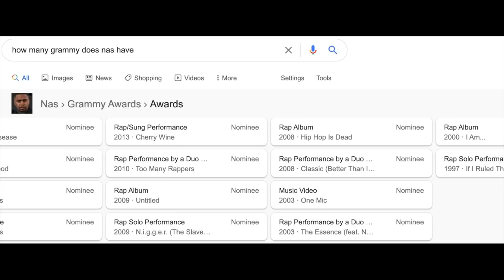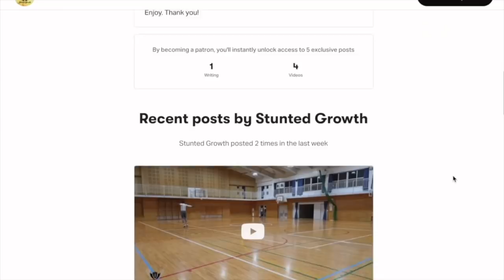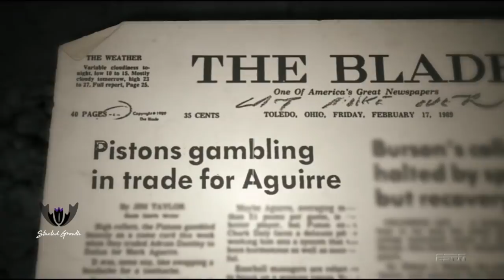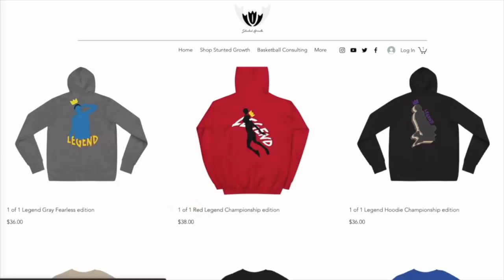At 61! How's MARK AGUIRRE Not HOF? Stunted Growth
Let's take it back for a sec. In the 80s and early 90s there weren't many better offensive weapons than Mark Aguirre. He was deadly in high school, college and in the NBA. His accolades are really too much to name. Just know that if you think of an ammeter award, he's probably won it before. He averaged a career high 29.5ppg in 83-84 and averaged 20 or more 7 times in his 14 year career. He finished with averages of exactly 20ppg, 5 rebounds and 3 assist. Much better than Hall of Fame inductees we shall not name.
I understand that life goes like that sometimes, but seeing Mark smell his flowers while he can is something many hoop fans are waiting on.
What lesson can be learned from his story? Well, expand your game, always have a great attitude (although I like his) and make yourself undeniable.. To me Mark is though. Hopefully he's recognize sooner rather than later. Mark Aguirre.. How's he not Hall Of Fame?